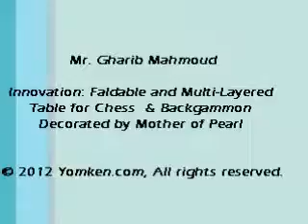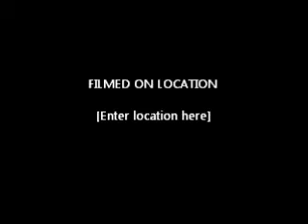Yomken.com | Multi-Layered Chess & Backgammon Table